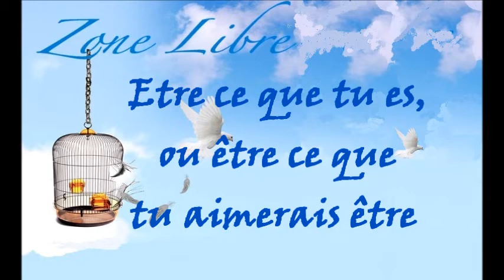597 "Être ce que tu es, ou être ce que tu aimerais être ? "Guy ROGER ZONE LIBRE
Être ce que tu es, ou être ce que tu aimerais être, là est la question fondamentale. Ce que tu es, est l'émergence vivante que la vie pourvoit et ce que tu aimerais être, est la référence de l'expérience du vécu passé qui se réitère afin d'exister selon la norme prescrite.